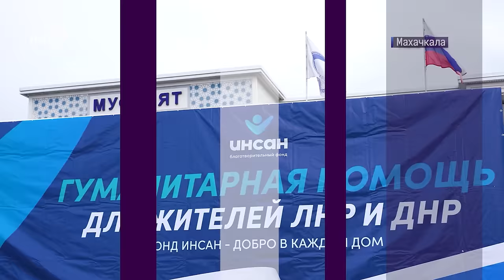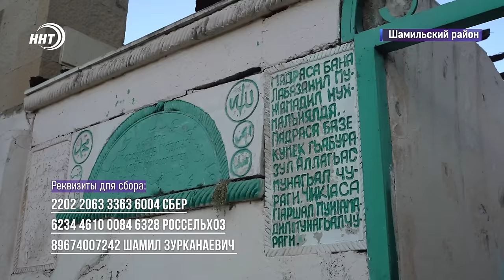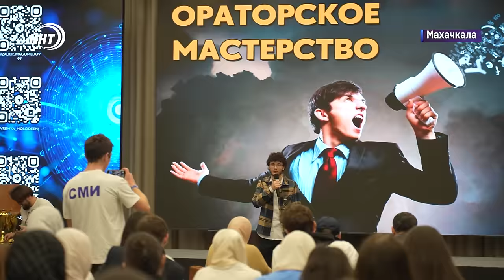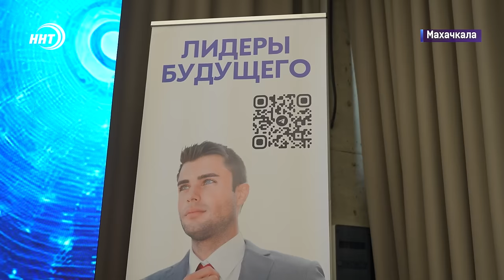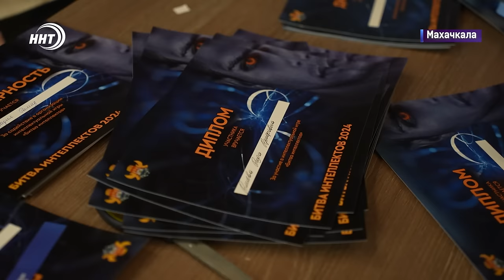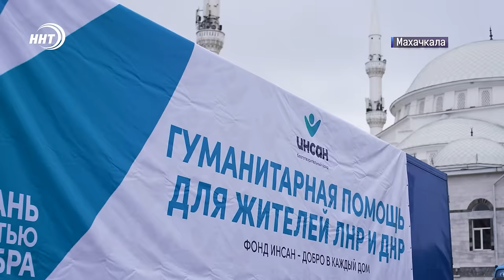Пожар в Дагестане. Новости Дагестана за 14.11.2024 год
Пожар в Шамильском районе. Огонь разрушил здание медресе в селе Уриб. К счастью, обошлось без жертв. На помощь откликнулся фонд Инсан.
Дагестанцы направили очередную гуманитарной помощь жителям Донецкой и Луганской народных республик. Одежда, продукты и предметы первой необходимости. Всего около 30 тонн.
Интеллектуальная битва. Более 200 школьников и студентов Махачкалы приняли участие в познавательной игре. Подробнее через минуту.
Возраст – это всего лишь цифры. Дагестанские самбисты-ветераны продолжают покорять планету. На чемпионате мира в Таджикистане завоевано три медали. На тренировке чемпионов побывали наши корреспонденты.